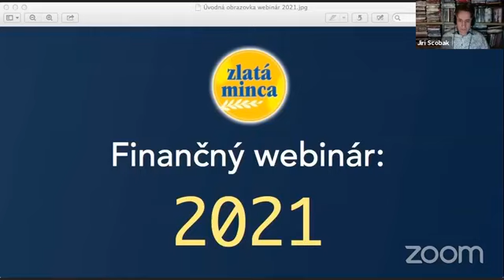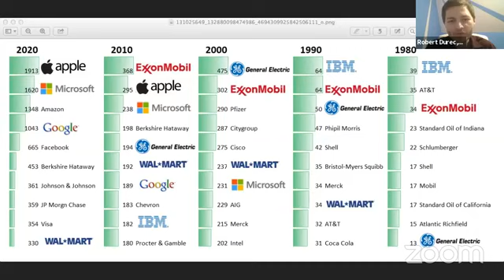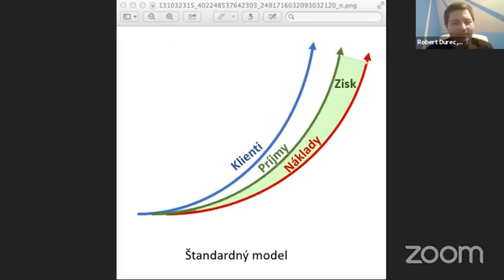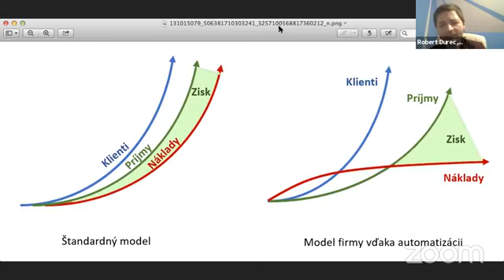TRH, svet a MY v roku 2021: Ako sa bude meniť svet? Čo urobíme, aby sme boli hodnotní? Ako na zmeny?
0:00 Úvod
1:40 Dynamika zmien
2:45 Ako sa menil svet v minulosti?
5:00 Ako sa bude meniť svet v budúcnosti?
6:38 Zmeny vo finančnom svete
8:13 Záporné
11:31 Nedôvera voči štátu
16:48 Očakávania: Ako sa zmení v budúcnosti finančný systém?
23:28 Čo urobíme, aby sme boli hodnotní?
25:00 Možné
27:30 Očakávané zmeny vo firmách, zmeny správania ľudí
37:10 Revolúcia v IT
39:34 Vráťme sa k finančnému trhu
41:16 Budúcnosť môže byť v komunitách a neziskových organizáciách
44:35 Zmeny budú začínať zdola - tí, čo sú hore, by mali dokázať rozpoznať dobré myšlienky a podporiť ich
50:30 Ako dlho bude súčasná ekonomika fungovať zotrvačnosťou?
54:00 Ako dokázať byť šťastný

✅ Hosť: Róbert Ďurec
✅ Moderuje: Jiří Ščobák
Webinár sa realizoval vo FB skupine Fórum Zlatá minca (o finančných produktoch)